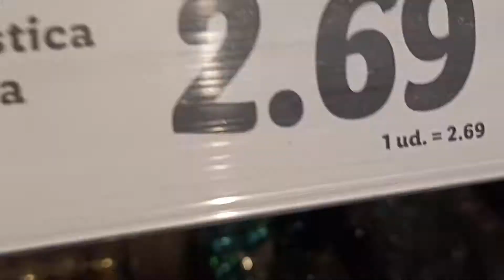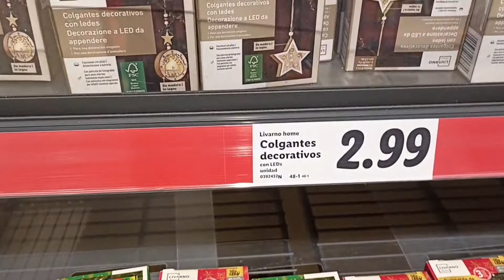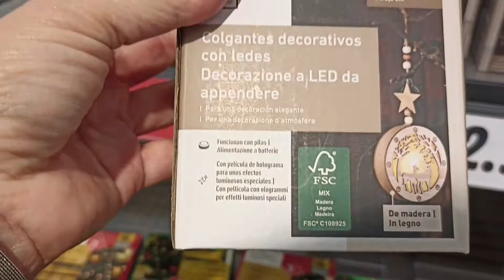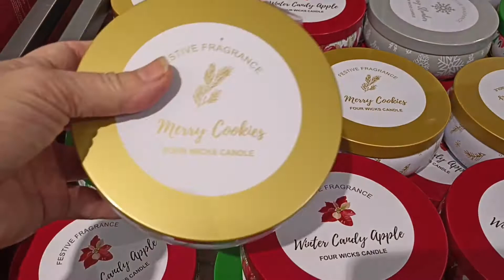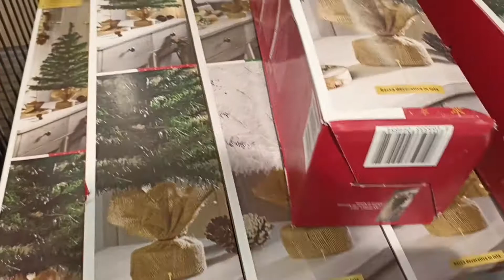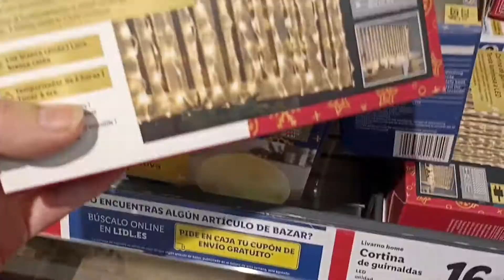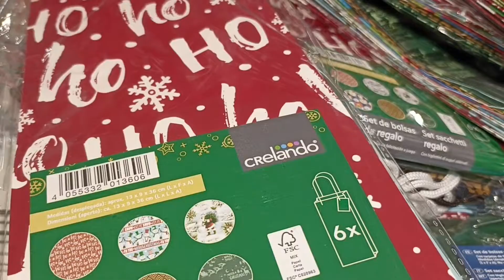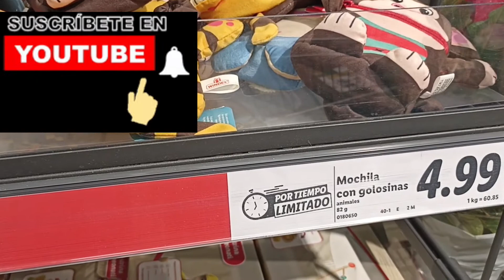Aprovechamos las ofertas en decoración y regalos.